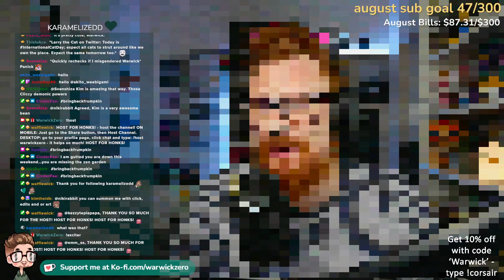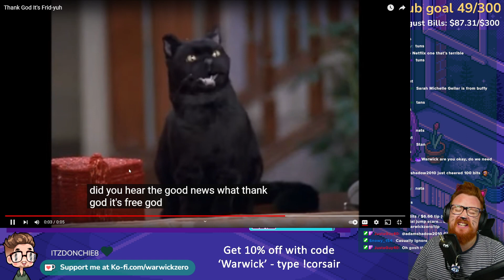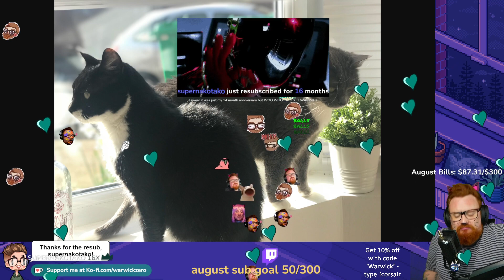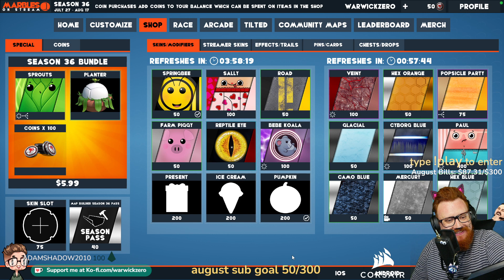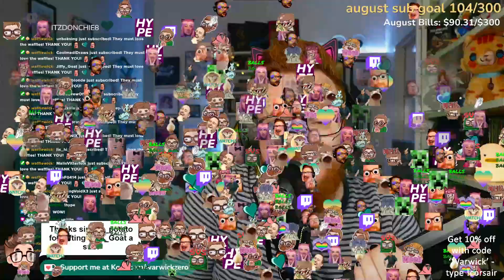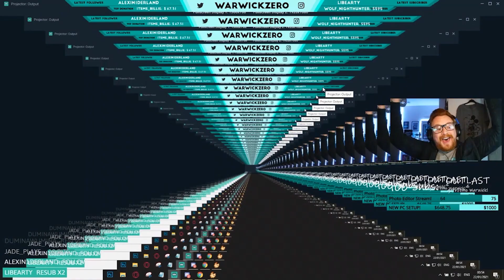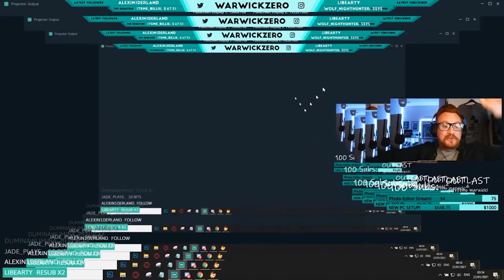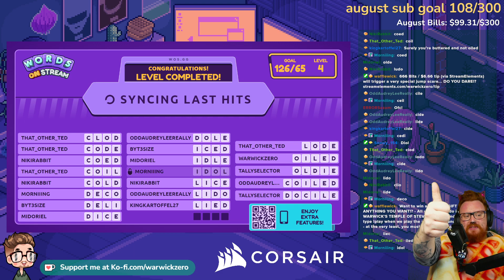Marbles and Words on Stream - 8th August 2022 - Twitch VOD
Hi friends! My name is Warwick (he/him) - a UK based content variety streamer who enjoys coffee, Daft Punk, TTRPGs, cosplays, cats, & waffling! We pride ourselves in having an inclusive community full of chaotic wholesomeness, acceptance & love, and so happy to have you here - LGBTQIA+ SAFE SPACE

- this is where i do game playing and other things!